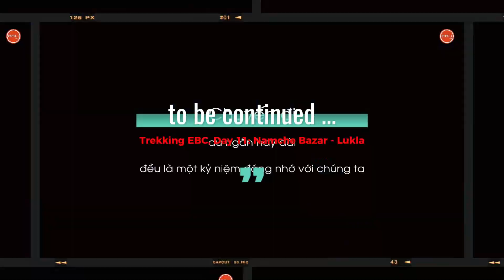Trek EBC - Day 10: Pheriche - Namche Bazar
🗻 Trekking EBC - Nepal - Day 9: Pheriche - Namche Bazar🗻

🛑Đoạn đường từ  Pheriche về  Namche Bazar dài 20km, độ cao lại chênh lệch giảm gần 900m, từ 4.323m xuống 3.292m.
🛑 Sau một đêm cơm no rượu say và ngủ ngon tại Pheriche, cùng với tinh thần phấn trấn đã summit EBC nên hành trình quay về tuy dài nhưng đi rất nhanh và không mệt.
🛑 Sáng sớm hôm nay còn thông thả ngắm bình minh với quanh cảnh Nắng chạy trên sường núi, đoàn chúng tôi xuất phát trek vềlại Namche vào lúc 8h, nhiệt độ ghi nhận ở teahouse là -10 độ C.
🛑 Hành trình trek về Namche đều có view nhìn thẳng là đỉnh núi Ama Dablam tuyết trắng. Vì nhiệt độ lạnh nên dù đang 11h trưa thì tuyết vẫn đóng trên đường không tan.
🛑Sau khi đổ con dốc Silent Way 400m xuống teahouse khi vực Feriche, chúng tôi gặp 1 đoàn 8 thành viên Việt Nam đang bắt đầu hành trình trek EBC. Tôi đã gủi tặng lại số thuốc chống sốc độ cao cho đoàn bạn để sử dụng.
🛑 Hành trình trek về NamChe cũng toàn là xuống dốc nên đoàn trek khá nhanh vì không còn sợ bị sốc độ cao nữa. Nên đến 16h đòan đã về được tới teahouse ở Namche với đoạn đường dài 20km. Mỗi ngày trek về đoạn đường sẽ dài gấp đôi so với khi trek lên.
🛑 Tới khu Namche, nguồn thực phẩm phong phú nên anh chàng porter mà chúng tôi hay gọi Mr Chicken đã hiểu ý đoàn nên đi mua ngay 1 con gà về làm món ăn tối. Tranh thủ buổi chiều còn sớm, chúng tôi tự do tham quan các con phố mua sắm bán đồ trek và đồ lưu niệm tại Namche.
🛑 Một đêm no say ngon miệng và an giấc tại Namche để chuẩn bị cho hành trình ngày mai trek về Lukla.